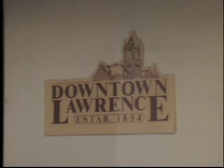KUJH-TV News: Wilco to perform outdoors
American rock band Wilco is coming into town. Lawrence will play host to an outdoor concert featuring Wilco on May 14, bringing hundreds of visitors to Lawrence.